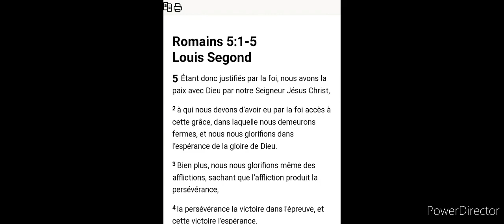January 13, 2022